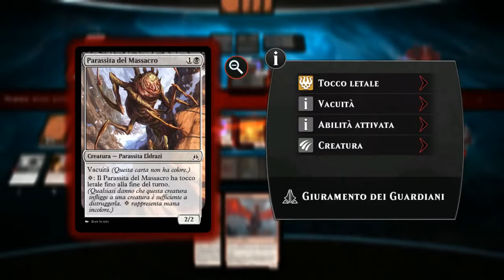Magic Duels Oath of the Gatewatch gameplay Ita #4 - Chandra sì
Riusciamo a far valere anche Chandra, nonostante il mazzo ci si addica ben poco...